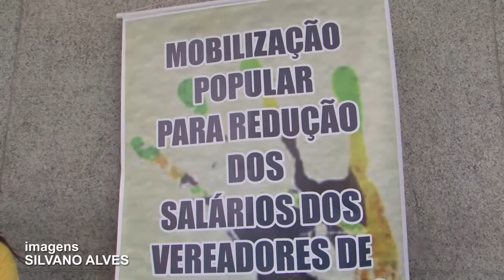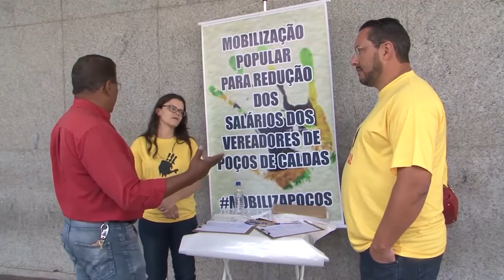REDUÇÃO SALÁRIOS VEREADORES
Movimento pede redução em 50% dos salários dos vereadores.